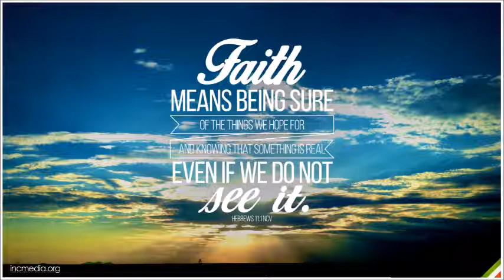เพลง ด้วยความเชื่อ Hebrew 11: 1